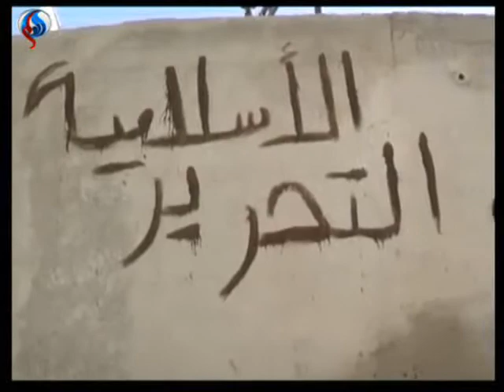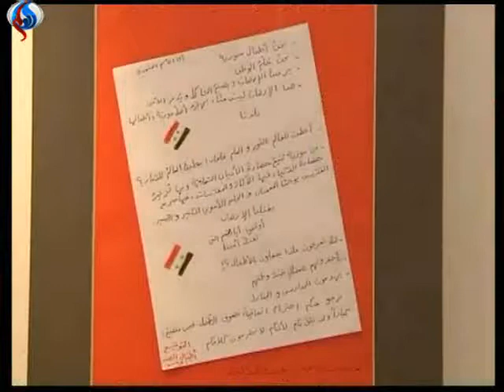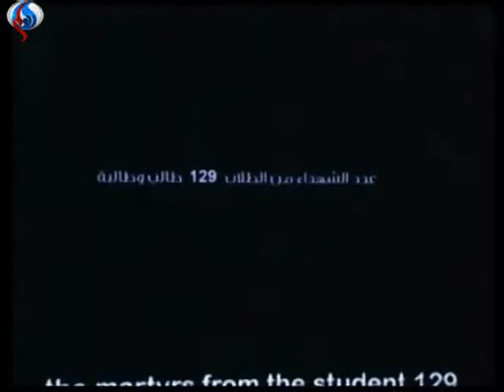SYRIA NEWS أخبار سورية السبت 2014/01/04 إندلاع المعارك بين المسلحين بحلب